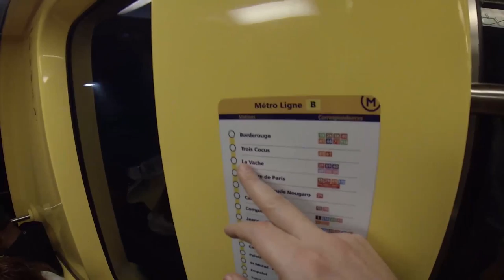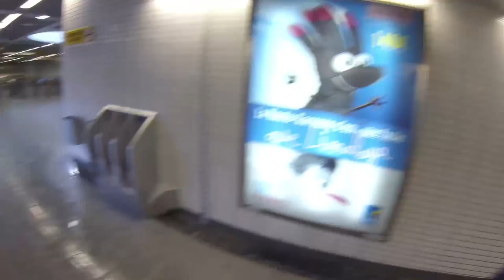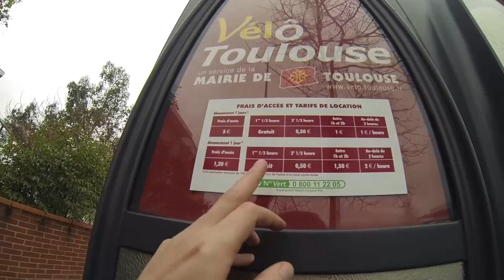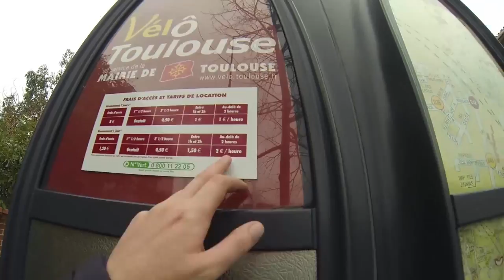Приключения Артура во французском Toulouse - CapTV - СЭ ЛЯ VIE #08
Просто немного побродим по городу Тулуз.

CapTV France - рубрика "СЭ ЛЯ VIE" (C'est la VIE)